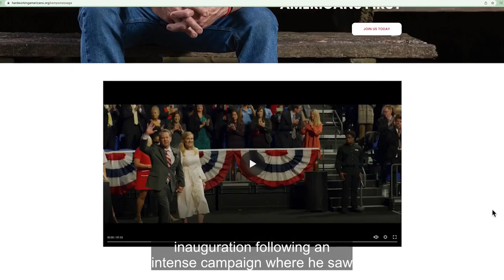Is Brian Kemp ready for prime time?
Brian Kemp has launched a political action committee. Some think the Georgia governor is getting ready for a run at the White House in 2024 after he stood up to and soundly defeated Donald Trump and his allies in the last election.